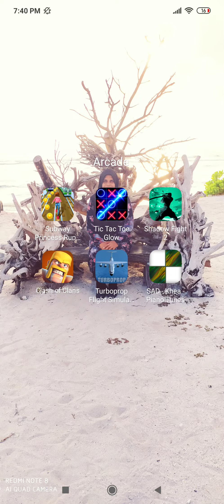Clash Of Clans - Episode 3 - 1st Attack